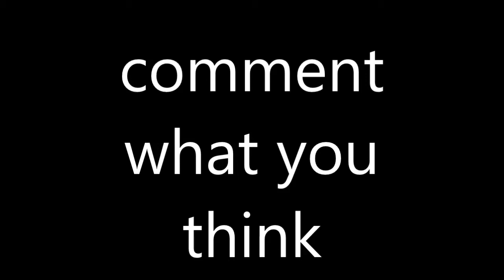Everyone switch Accounts (please watch)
I switched youtubemaccounts again sos